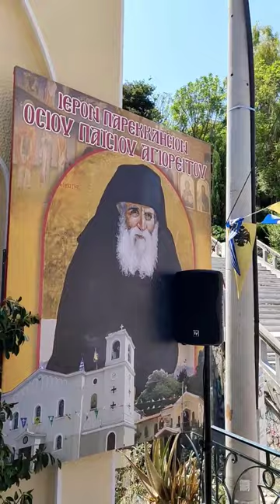Εορτή του Αγίου Παϊσίου, χρόνια πολλά